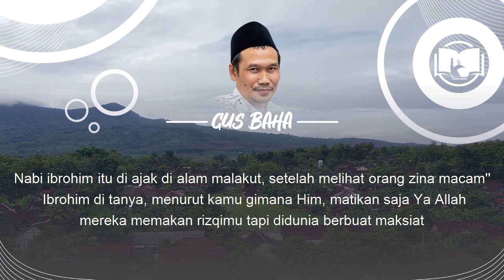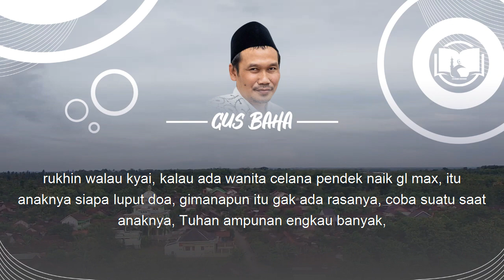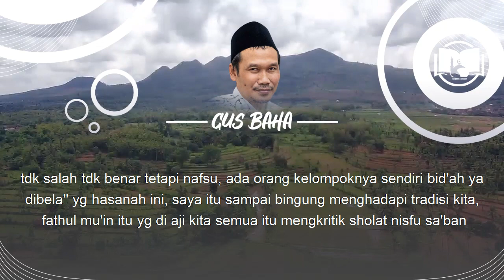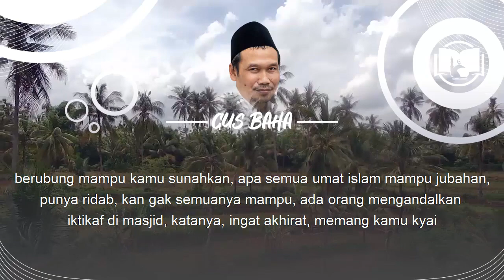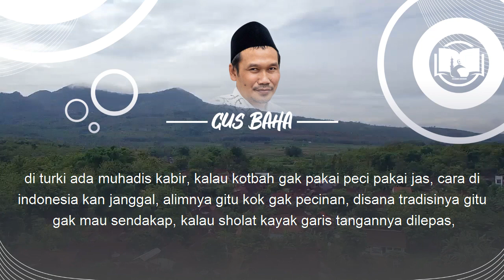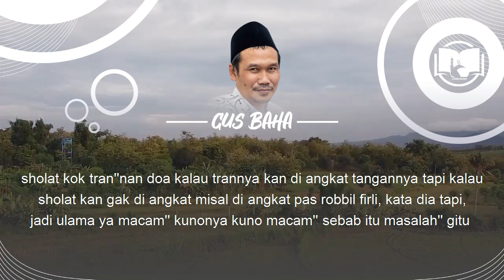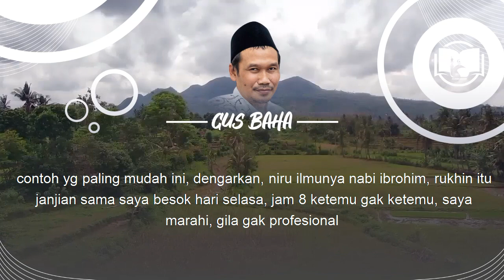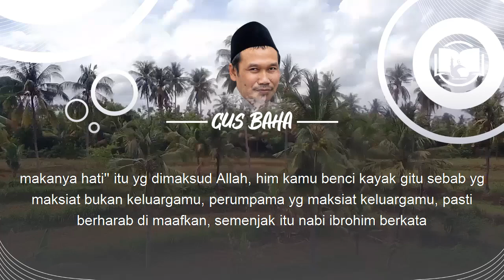Gus Baha : Sesoleh-Solehnya Orang Punya Nafsu (Terjemah Indonesia)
Ngaji Gus Baha Terbaru 2021 Bahasa Indonesia tentang nafsu Tafsir Asy Syu'ara 23 38